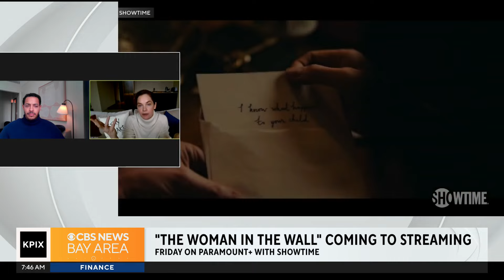Actors describe their new thriller ‘The Woman in the Wall’ on Paramount+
Actors Ruth Wilson and Daryl McCormack talk about the new thriller airing January 19th on Paramount+ about a mysterious body appearing in Lorna Brady’s home as she suffers from extreme sleepwalking. (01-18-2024)